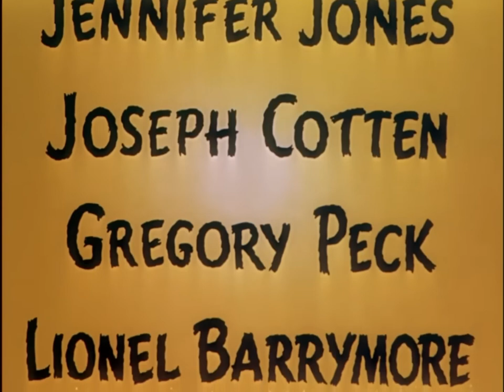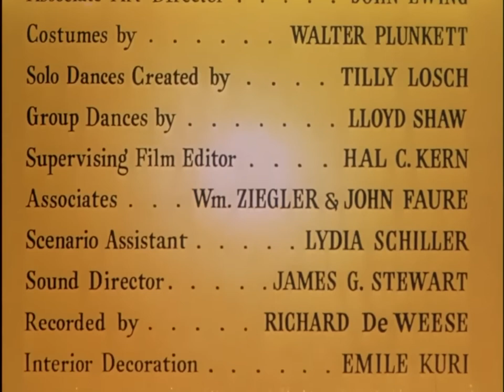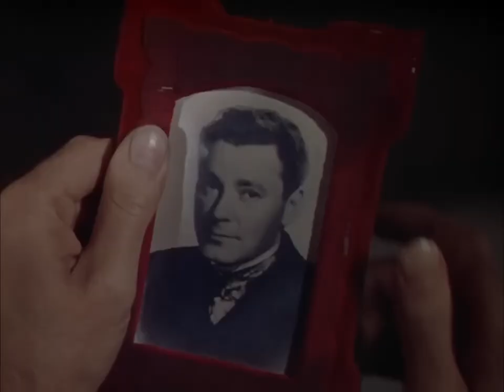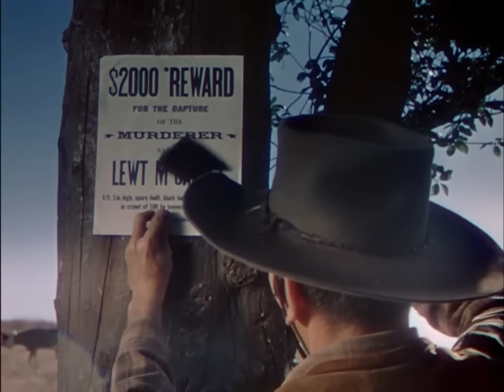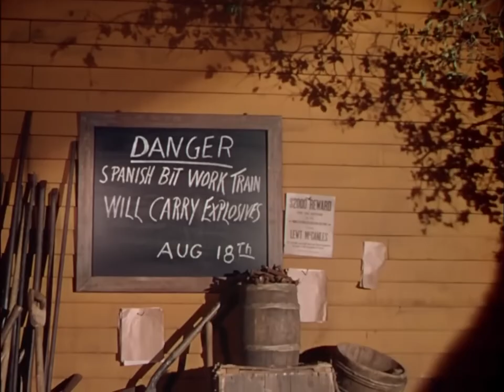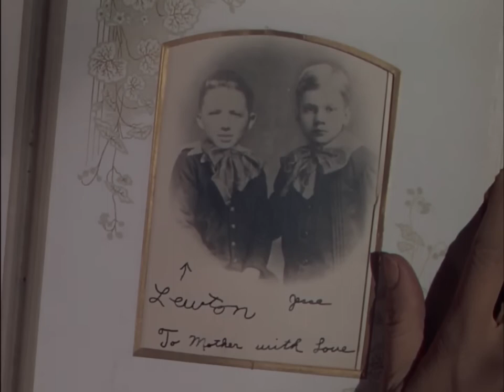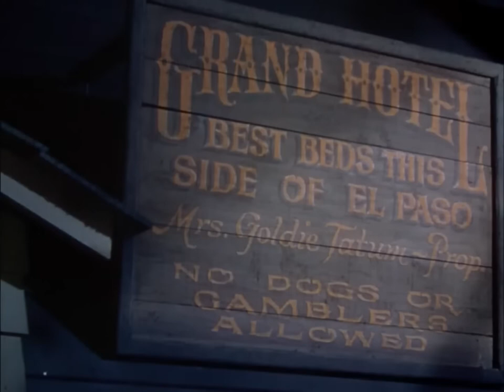Cool Western Movie Online | Wild West Powerful Action Films COWBOY HD